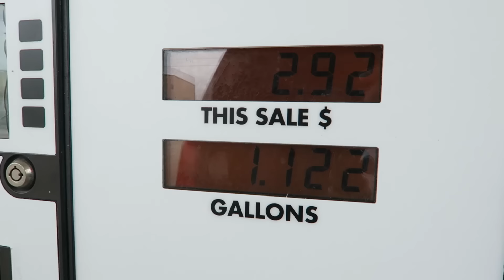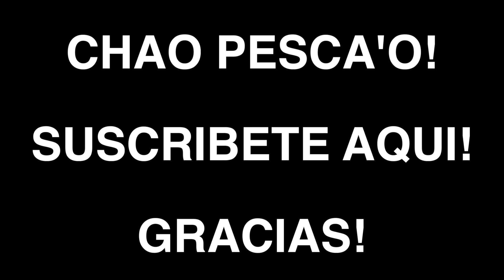NO LO PUEDO CREER!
Piscina y huevitos!
Sigueme!